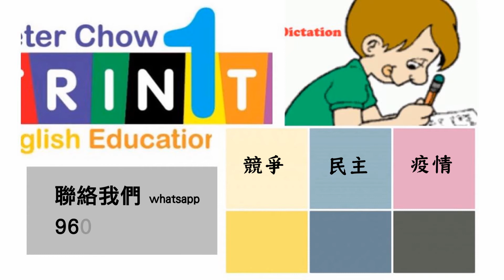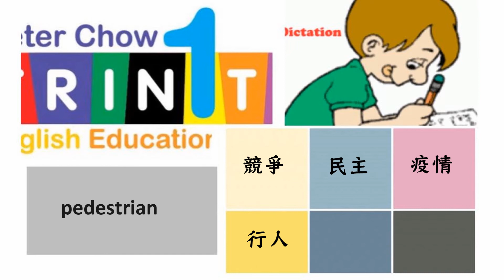F3 to DSE Dictation 默出彩虹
害怕可以，但切勿討厭默書！係喚醒你沉睡英語嘅妙方，係幫你牢記字彙嘅不二法門，係你通往5**英語嘅金鑰。逢星期三 9-10pm zoom。With Peter Chow。